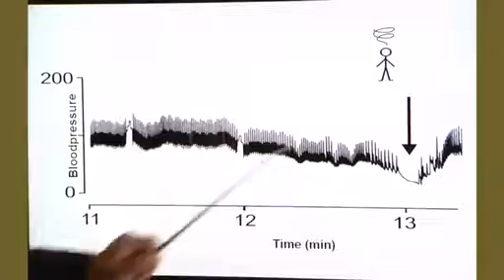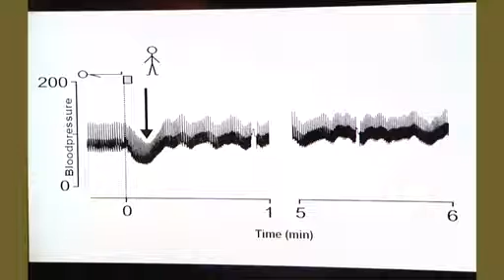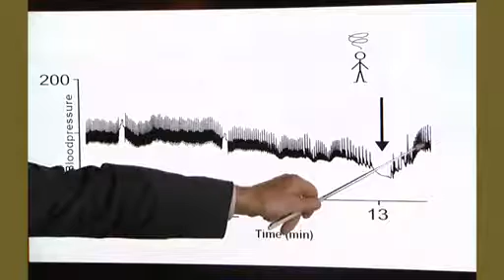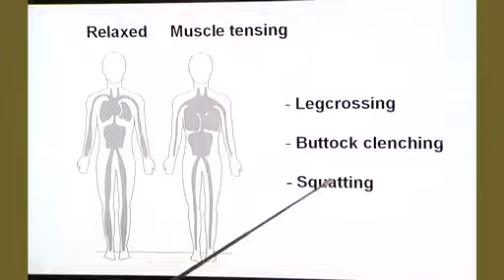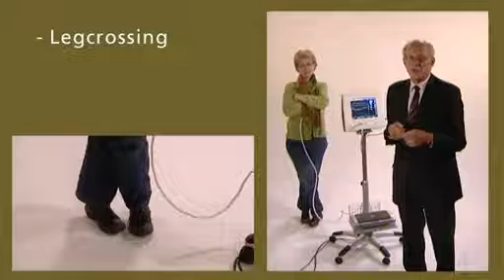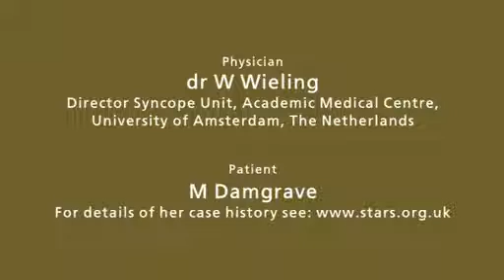Counterpressure manoeuvres for low blood pressure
Dr Wouter Wieling, Associate Professor of Internal Medicine at the University of Amsterdam, STARS medical patron demonstrates useful counterpressure manoeuvres, illustrating the direct effect they can have on blood pressure.